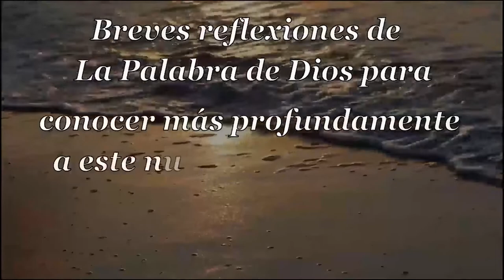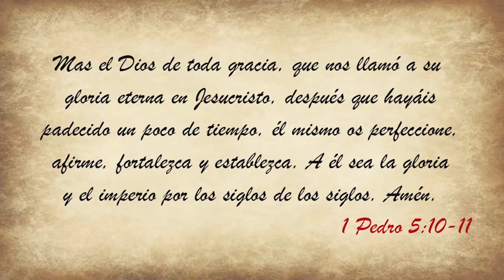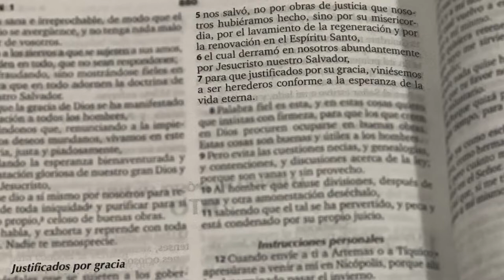049 Sublime Gracia